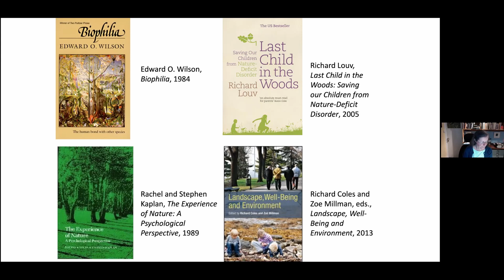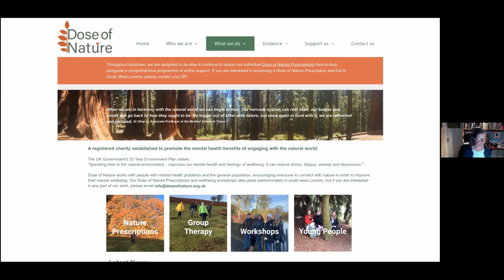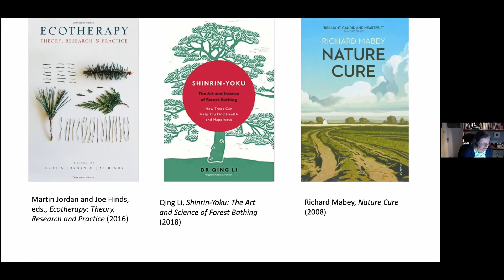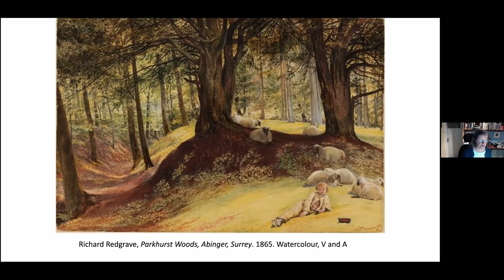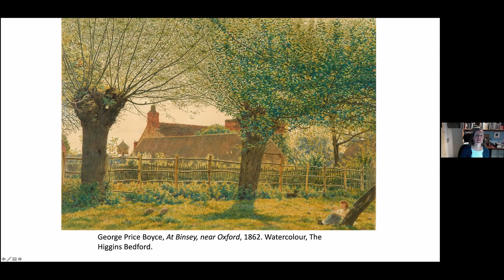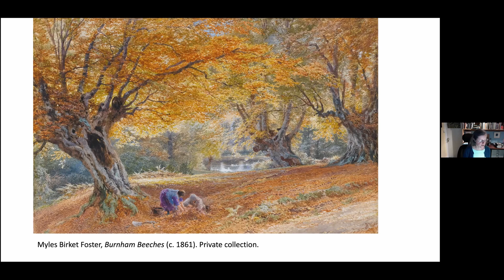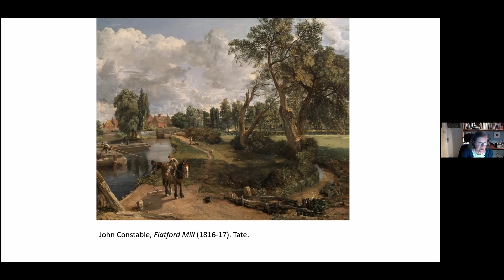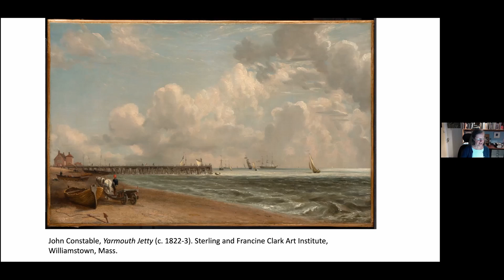Landscape Art and Mental Wellbeing: Woods, Water and Wellbeing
A webinar focusing on the theme of landscape art and mental wellbeing.
Christiana Payne,  Curator and Professor Emerita of History of Art at Oxford Brookes University, examines historical artworks and wellbeing. Many recent scientific studies have emphasized the benefits ‘a dose of nature’ can bring to human wellbeing. But artists of the romantic generation, such as John Constable, already knew this.

Painting out of doors and viewing landscape paintings were both regarded as helpful to mental health. This talk looks at depictions of coastal and woodland scenes, and evidence of their efficacy from the writings of artists and their contemporaries.

Landscape Art and Mental Wellbeing was a British Art Network event, held on 31st March 2021. The Landscape Research Group is part of the British Art Network, led and supported by Tate and the Paul Mellon Centre for Studies in British Art, with public funding provided by the National Lottery through Arts Council England.